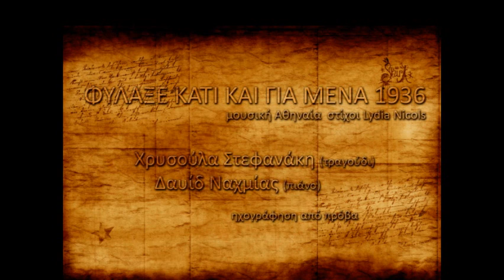Χρυσούλα Στεφανάκη ΦΥΛΑΞΕ ΚΑΤΙ ΚΑΙ ΓΙΑ ΜΕΝΑ Δαυίδ Ναχμίας πιάνο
ΦΥΛΑΞΕ ΚΑΤΙ ΚΑΙ ΓΙΑ ΜΕΝΑ 1936
μουσική Αθηναία  στίχοι Lydia Nicols
Χρυσούλα Στεφανάκη (τραγούδι)
Δαυίδ Ναχμίας (πιάνο)
(ηχογράφηση από πρόβα στις 30/8/2011)

                            ηχογράφηση από πρόβα